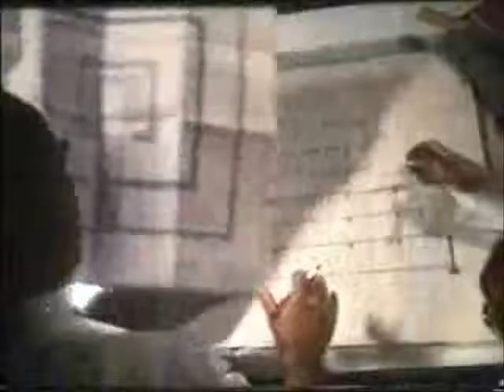piramida de la Pitesti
Un experiment ce a deschis alte drumuri